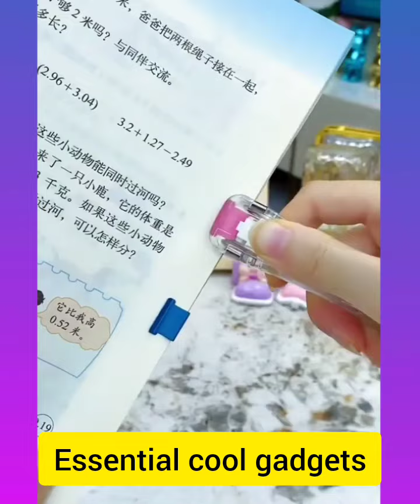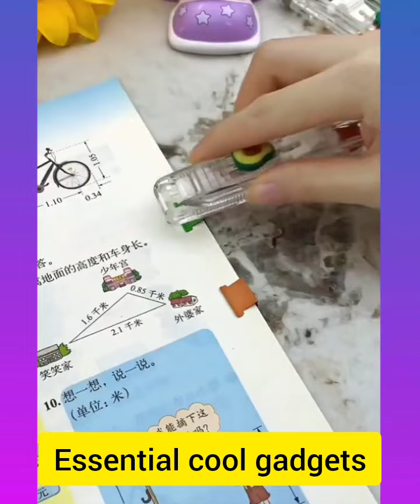😍Smart Applainces,New Gadgets For Every Home Versatile ,Utensils (Inventions & Ideas)/Makeup Kitchen